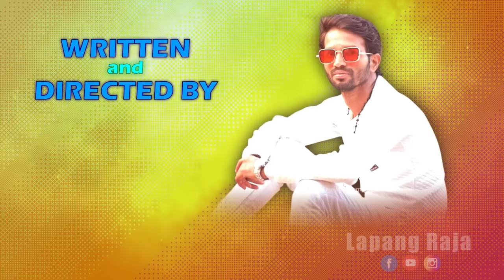ಇಸ್ಪೀಟ ಆಡಿ ಬುಲ್ಲೆಟ್ ತರುನು | Lapang Raja | Kannada Comedy | Short Film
Directed By : Lapang Raja
story and concept Lapang Raja
Editor:  Ali, Hasan & Lapang Raja